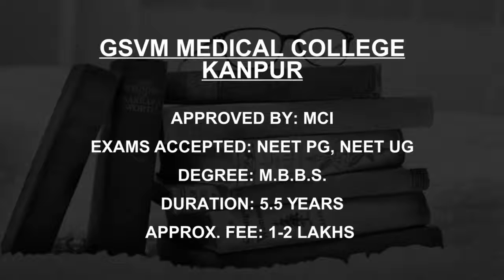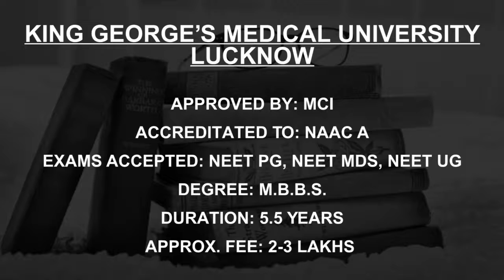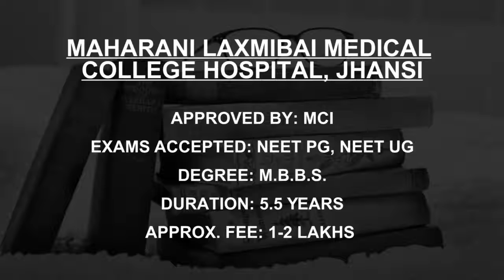Anatomy Colleges in Uttar Pradesh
Must Watch.. Best Anatomy Colleges and Courses in Uttar Pradesh - Fees, Admission

This is not the listing of Top Anatomy Colleges in Uttar Pradesh, it's the list of best Anatomy Colleges in Uttar Pradesh as per the ratings given by our users.